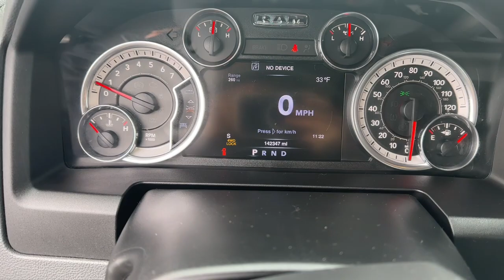2016 Ram 1500 Clinton twp, Detroit, Ricmond, Sterling Heights, Utica G-337798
Brilliant Black Crystal Pearlcoat Used 2016 Ram 1500 Big Horn available in 21560 Hall Road, Clinton Township, Michigan at Parkway CDJ. Servicing the Clinton Township, Detroit, Ricmond, Sterling Heights, Utica, MI area.

2016 Ram 1500 Big Horn - Stock#: G-337798

Parkway CDJ
21560 Hall Rd

One owner clean Carfax local trade certified 2016 Ram 1500 Big Horn with GPS Navigation Heated Steering Wheel Heated Front Seats 9 Alpine Speakers with Subwoofer Spray-In Bedliner and more!!!brbr FUNCTIONAL/SAFETY FEATURES brElectric Shift-On-The-Fly Transfer Case brTrailer Tow with 4-Pin Connector Wiring br7 Pin Wiring Harness br26-Gallon Fuel Tank brRemote Keyless Entry with All-Secure brLocking Tailgate brAdvanced Multistage Front Airbags brSupplemental Side-Curtain Front and Rear Airbags brAnti-Lock 4-Wheel Disc Brakes brElectronic Stability Control brSpeed Control brSentry Key Theft Deterrent System brVariable Intermittent Windshield Wipers br INTERIOR FEATURES brAir Conditioning brUconnect 5.0 brIntegrated Voice Command with Bluetooth brSiriusXM Sat Radio w/ 1-Yr Radio Subscription brFor More Information Call br6 Speakers brMedia Hub (USB Aux) brTilt Steering Column brBlack Rotary Shifter brInstrument Cluster with Display Screen brOPTIONAL EQUIPMENT (May Replace Standard Equipment) brPremium Cloth Bucket Seats brFull Length Upgraded Floor Console brBig Horn Package 26SbrLED Bed Lighting brUconnect 8.4 brUconnect Access 6-Mo Trial (Registration Reqd) br20-Inch x 8.0-Inch Aluminum Chrome Clad Wheels P275/60R20 BSW All Season Tires brClass IV Receiver Hitch brFog Lamps brDual Rear Exhaust with Bright Tips brCloth 40 / 20 / 40 Premium Bench Seat brPower 10-Way Driver Seat brRear 60 / 40 Split Folding Seat brFolding Flat Load Floor Storage brElectric Shift-On-Demand Transfer Case brNavigation-Capable. See Dealer for Activation br7-Inch Multi-View Cluster brLeather-Wrapped Steering Wheel brSteering Wheel Mounted Audio Controls brPower Heated Mirrors with Power Fold-Away brAuto-Dimming Exterior Mirror brExterior Mirrors with Courtesy Lamps brAuto-Dimming Rearview Mirror w/Microphone brSun Visors with Illuminated Vanity Mirrors brParkView Rear Back-Up Camera brOverhead Console with Garage Door Opener br115-Volt Auxiliary Power Outlet brParkSense Front / Rear Park Assist System brMedia Hub (SD USB Aux) brRemote Start System (N/A Manual Transmission) brSecurity Alarm brHeated Seats and Wheel GroupbrHeated Front Seats brHeated Steering Wheel br8-Speed Automatic 8HP70 Transmission br17-Inch Aluminum Spare Wheel br5.7-Liter V8 HEMI MDS VVT Engine brUconnect 8.4 NAVbrGPS Navigation brSiriusXM Traffic / 5-Yr Traffic Subscription brSiriusXM Travel Link 5-Yr Travel Link Subscription br9 Alpine Speakers with Subwoofer brSpray-In Bedlinerbrbrbr